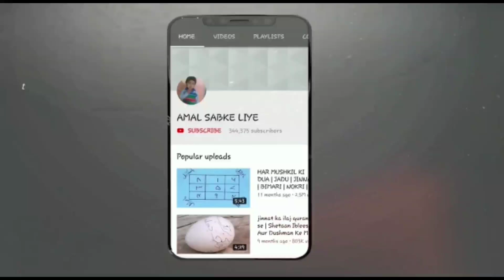khooni aur badi bawaseer ka ilaj | Har tarah Ki bawaseer ka ilaj